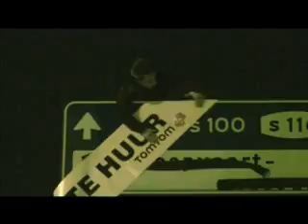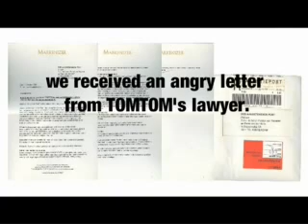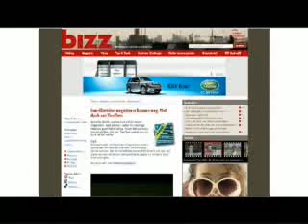TomTom campaign explanation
A short movie to explain how the TomTom guerilla went.